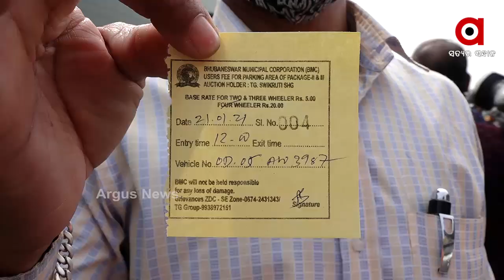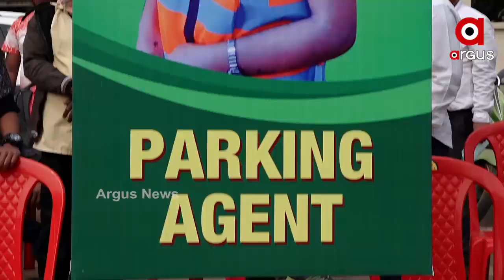ରାଜଧାନୀରେ କିନ୍ନରଙ୍କୁ ମିଳିଲା ଅଗ୍ରାଧିକାର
ରାଜଧାନୀରେ କିନ୍ନରଙ୍କୁ ମିଳିଲା ଅଗ୍ରାଧିକାର  । ପର ଉପରେ ନିର୍ଭର ହେବା ପରିବର୍ତ୍ତେ ସ୍ବାବଲମ୍ବୀ ହେବ କିନ୍ନର ସମାଜ । ହୋଲ୍ଡିଂ ଟ୍ୟାକ୍ସ ପରେ କିନ୍ନରଙ୍କୁ ମିଳିଲା ପାର୍କିଂ ଫି ଆଦାୟ ଦାୟିତ୍ବ । । ଭୁବନେଶ୍ୱର ରାଜମହଲ ଛକରେ ଏହି ଅଭିଯାନକୁ ଆରମ୍ଭ କରିଛନ୍ତି ବିଏମସି କମିଶନର ପ୍ରେମଚନ୍ଦ୍ର ଚୌଧୁରୀ ..